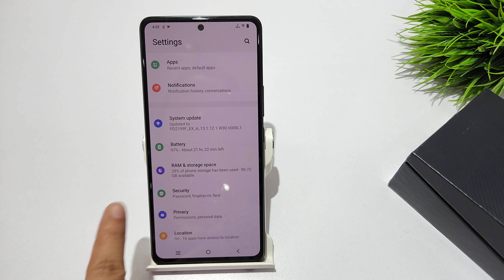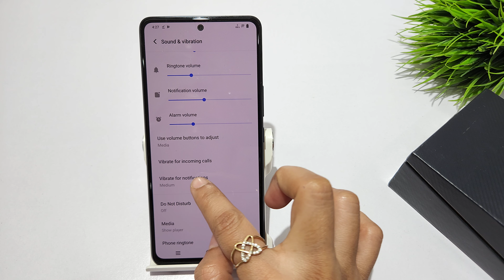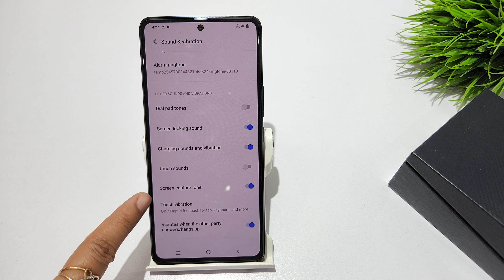How to control ringtone volume in iqoo 9 SE,9T | iqoo 9 pro me notification sound kaise change kare